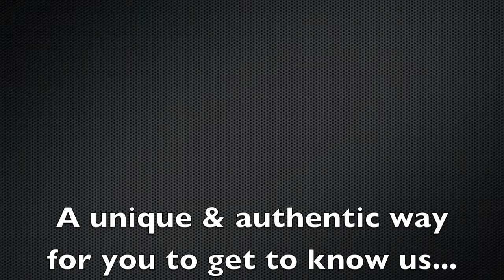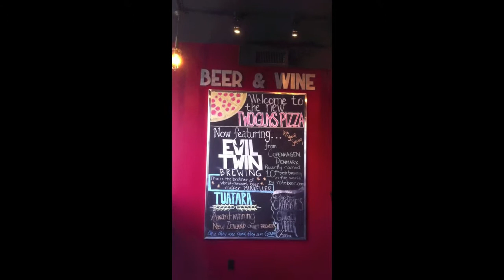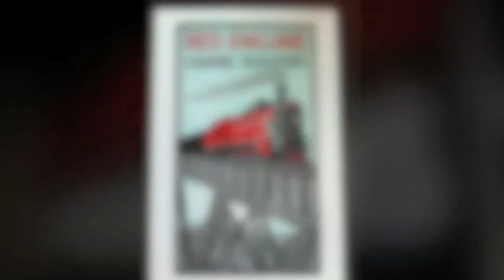Red Engine Coffee Highlights Two Guys Pizza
March 27, 2013 - This is the first of our regular vlogs, it is our unique way of getting  information to you and you getting to know us.  Today we highlight a local business that we are excited about - Two Guys and a Pizza Place.